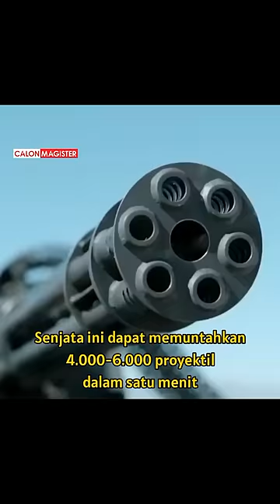3 Senjata Milier AS Yang Memiliki Bunyi Unik Sekaligus Mematikan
3 Senjata Milier AS Yang Memiliki Bunyi Unik Sekaligus Mematikan

Nb:
Thumbnail adalah ilustrasi.